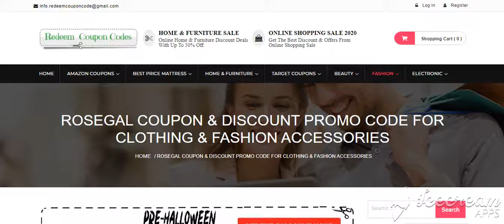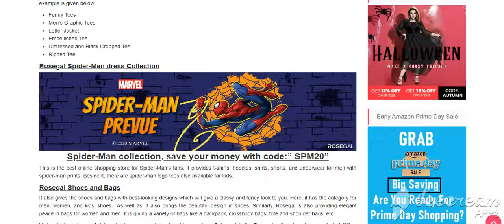🛑 Rosegal Coupon Code, Halloween Clothing Sale & Discount Offers | Best Review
🔥 Here grab the Rosegal coupon code & discount deals for your online clothing and fashionable accessories purchasing at the Rosegal store 👜👛💃

🛒 Online Shopping category available at Rosegal shopping store are:
✅Rosegal Men Clothing
✅Rosegal Women Clothing
✅Rosegal Kids Clothing
✅Rosegal Spider-Man dress
✅Rosegal  Halloween Dress
✅Rosegal Christmas customs